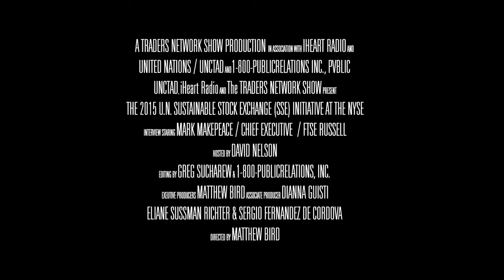Mark Makepeace, CEO of FTSE Russell was Interviewed on The Traders Network at the SSE Event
Mark Makepeace, CEO of FTSE Russell was Interviewed LIVE on "The Traders Network” hosted by David Nelson at the UNCTAD U.N Sustainable Stock Exchange (SSE) Event. It was held at the New York Stock Exchange on September 24, 2015.

Interview featured on iHeart Radio and equities.com.

To inquire about being a guest on this show or others:
Matt Bird
CommPro Worldwide